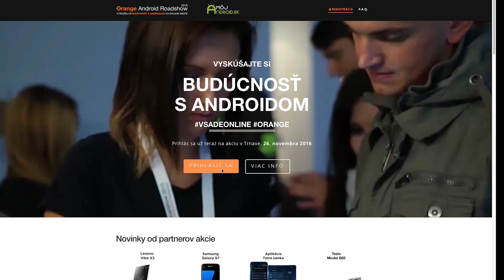Pozvi kamošov na Orange Android Roadshow a vyhraj Sygic